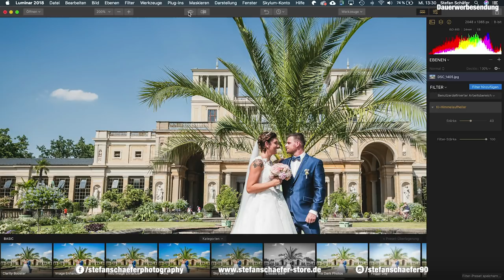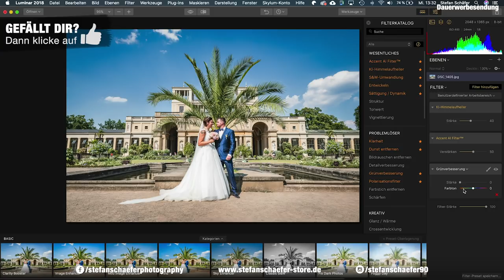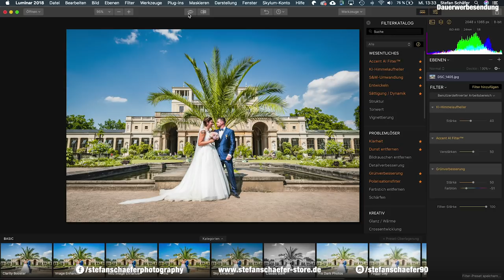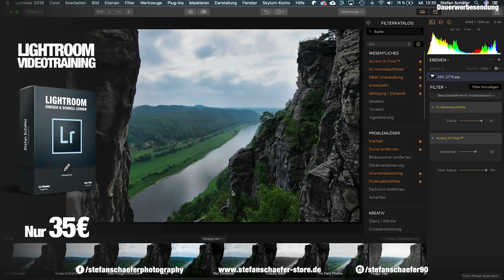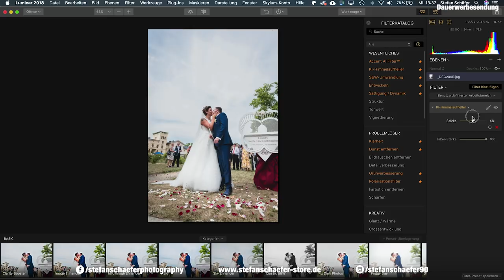NEU: HIMMEL VERBESSERN MIT KÜNSTLICHER INTELLIGENZ in Luminar 2018!